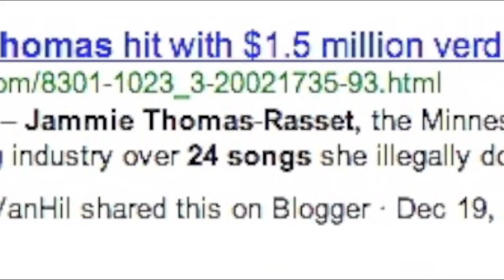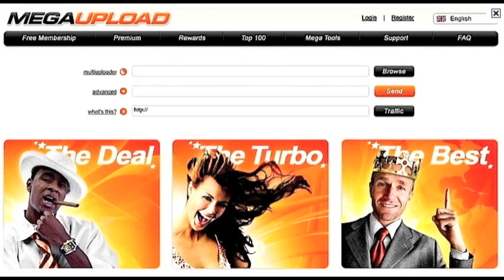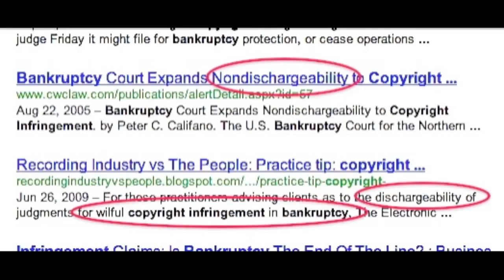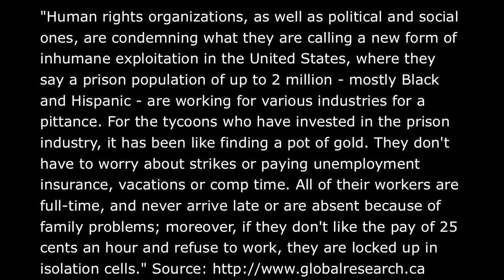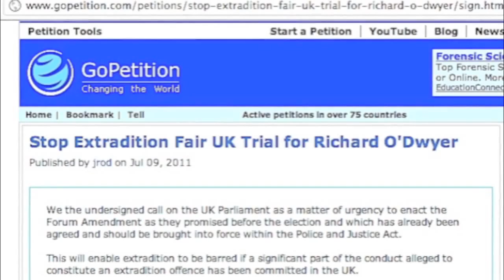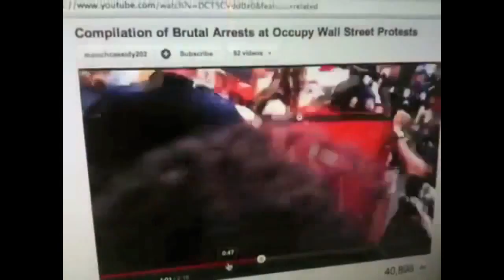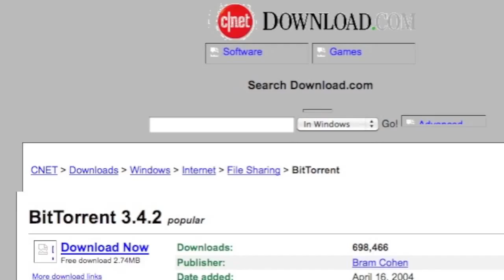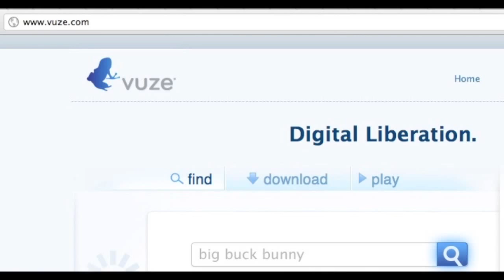MegaUpload Dangerous Secrets affect YOU, Mike Mozart JeepersMedia (video made by coz752)